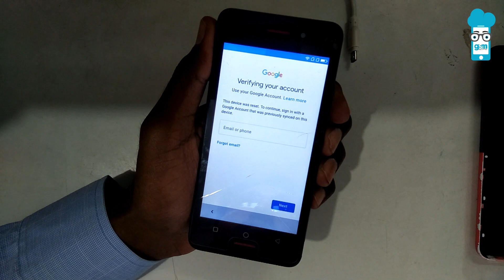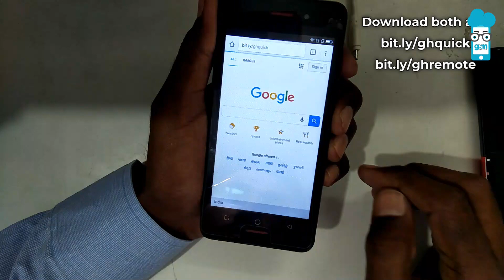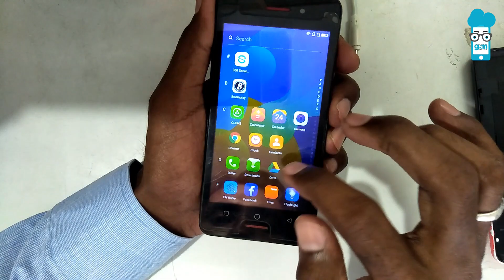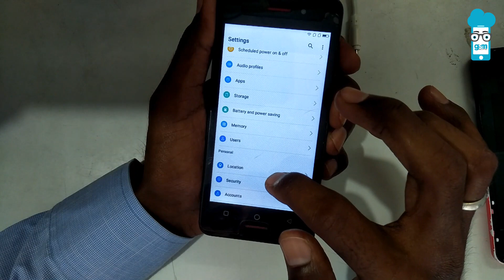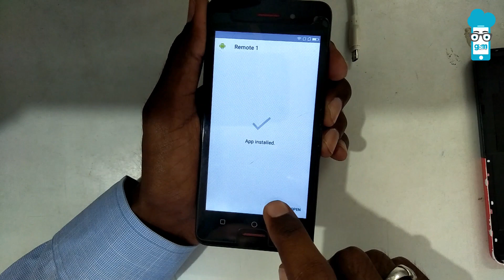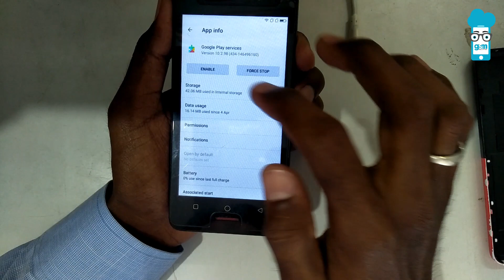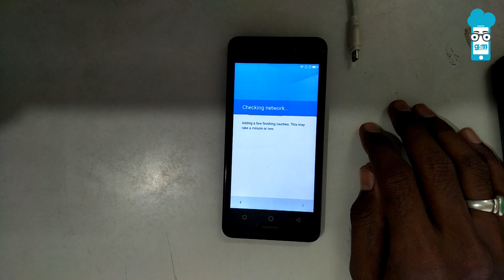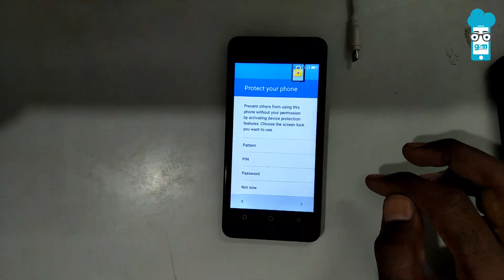SPICE F301 FRP UNLOCK